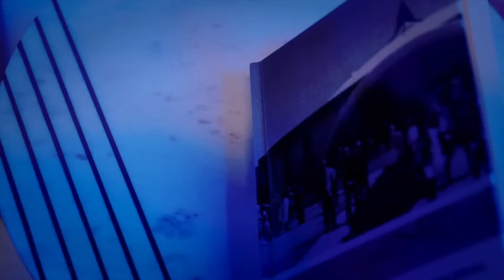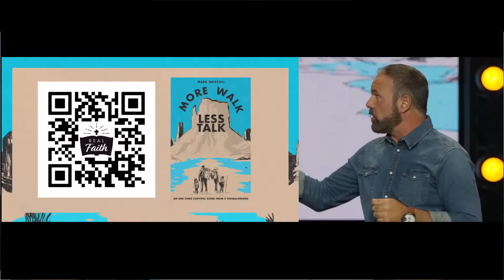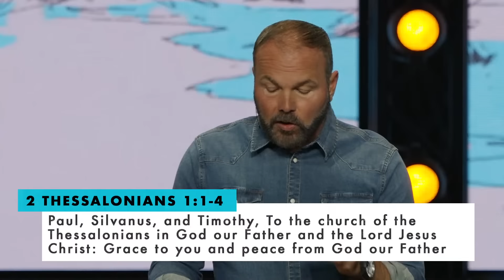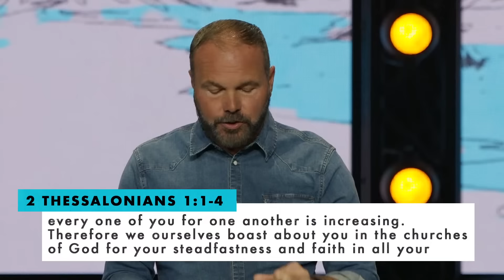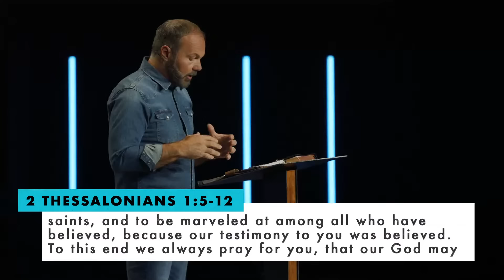How to Be Courageous (In a World of Cowards)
The world is filled with danger; how prepared are you?? Join us for the kick-off part 2 of our 'End Times Survival Guide' series!